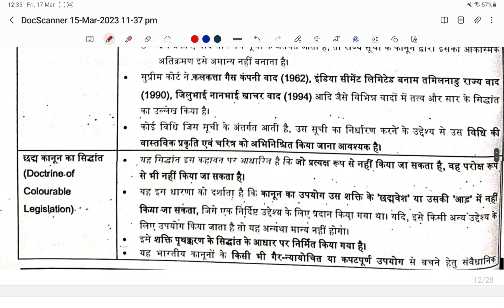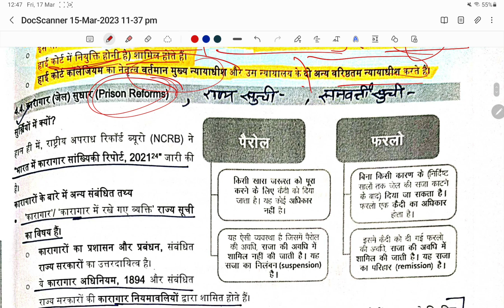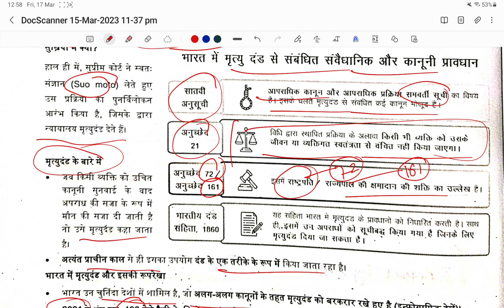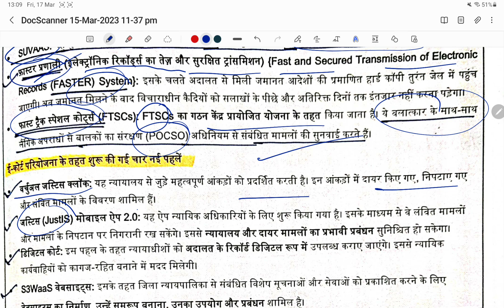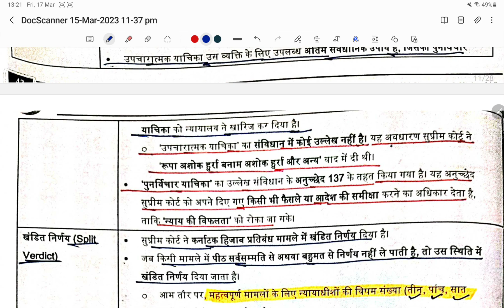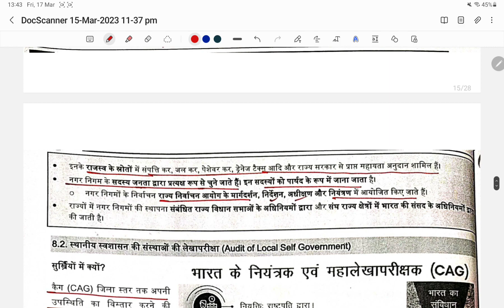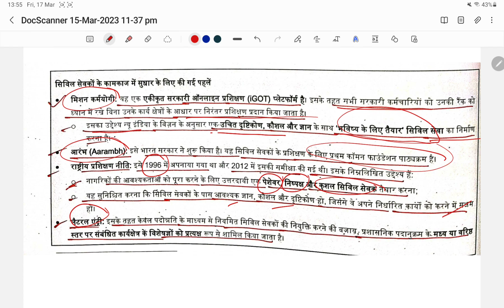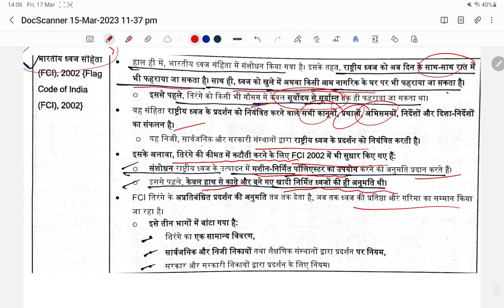VISION_PT365FOR_POLITY | one year current affairs | UPSC CSE 2023